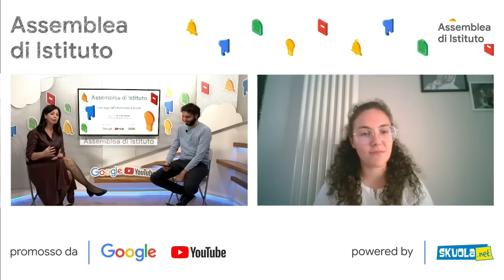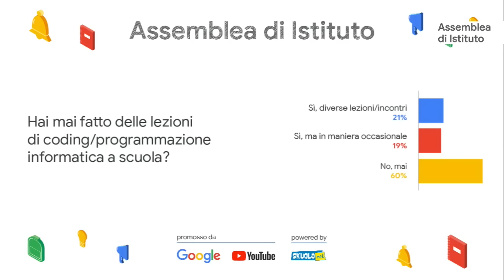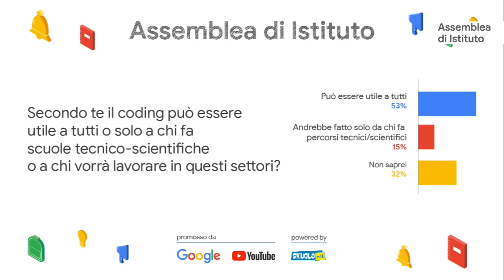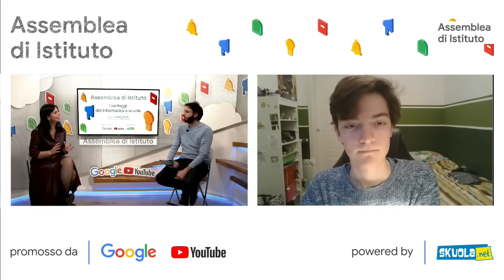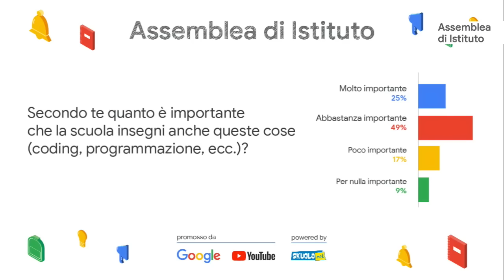Assemblea di Istituto: i vantaggi dell’informatica a scuola. Risponde Barbara Floridia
Quali sono i vantaggi dello studio dell'informatica a scuola? Perché è importante apprendere il coding già da bambini? Come far convivere le attività scolastiche tradizionali con le scienze informatiche? Ne parliamo in questo quarto, e ultimo, appuntamento di Assemblea di Istituto, iniziativa promossa da Google insieme a Skuola.net, nell’ambito di Vivi Internet al meglio, un un programma sviluppato per aiutare i ragazzi della GenZ a trovare occasioni di confronto con esperti ed istituzioni sui temi legati alla cittadinanza digitale. Così come in ogni assemblea d’istituto che si rispetti, anche se digitale, i protagonisti assoluti sono ovviamente gli studenti! A rispondere alle loro domande in questa ultima assemblea ci saranno:

▪ Barbara Floridia, Sottosegretaria Ministero dell’Istruzione
▪ Martina Colasante, Public Policy and Government Affairs Senior Analyst Google
▪ Verónica Gebhardt, Computer Science Education Program Manager Google

CAPITOLI

0:00 Intro
4:31 Domanda a Barbara Floridia, Sottosegretaria Ministero dell’Istruzione: Secondo lei, cosa può fare il Ministero dell’istruzione per promuovere l’insegnamento dell’informatica e del coding nelle scuole e quanto è importante apprenderle?
7:30 Domanda a Barbara Floridia, Sottosegretaria Ministero dell’Istruzione: In che modo si potrebbero far convivere le attività scolastiche tradizionali con l’informatica e il coding?
9:05 Hai mai fatto delle lezioni di coding/programmazione informatica a scuola
9:28 In modo autonomo ti sei mai interessato al coding (tramite giochi, programmi ecc.)?
10:39 Domanda a Martina Colasante, Public Policy and Government Affairs Senior Analyst Google: Le grandi aziende del digitale come Google si stanno impegnando per aiutare gli studenti a sviluppare competenze digitali come quella del coding?
16:14 Secondo te il coding può essere utile a tutti o solo a chi fa scuole tecnico-scientifiche o a chi vorrà lavorare in questi settori?
17:35 Domanda a Barbara Floridia, Sottosegretaria Ministero dell’Istruzione: La Dad ha evidenziato un gap tra docenti e digitale. Quali azioni ha pensato di mettere in atto il MI per ‘spingere’ gli insegnanti ad avvicinarsi sempre più al digitale?
19:17 Secondo te quanto è importante che la scuola insegni anche queste cose (coding, programmazione, ecc)?
20:50 Domanda a Verónica Gebhardt, Computer Science Education Program Manager Google: Quali sono i vantaggi per gli insegnanti che decidono di utilizzare CS First? E quali i benefici per i loro studenti?
24:10 Domanda a Barbara Floridia, Sottosegretaria Ministero dell’Istruzione: Quali sono le sfide future per quel che riguarda una didattica sempre più digitale?
24:53 Outro